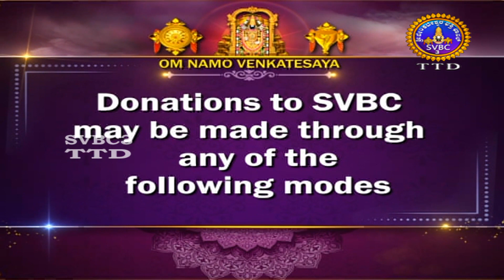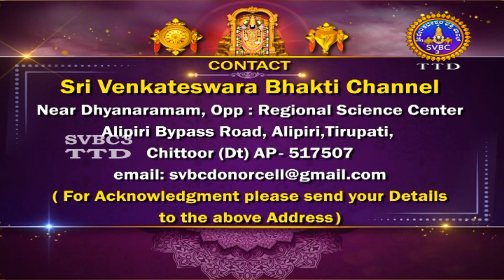Srivari Varshika Bramhotsavalu - 28-09-2022 || HAMSA VAHANA SEVAll SVBC3 Kannada ll